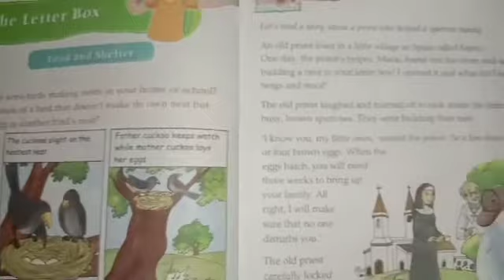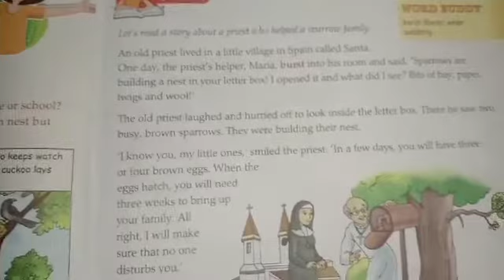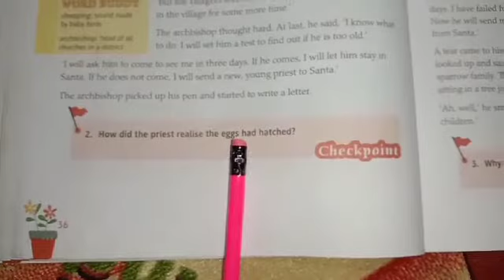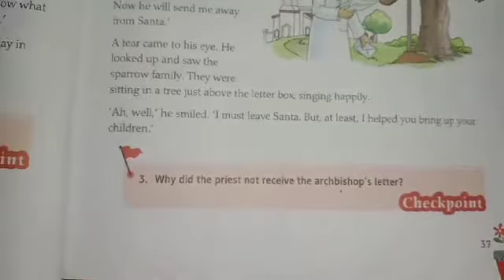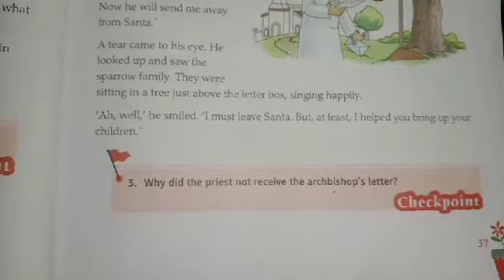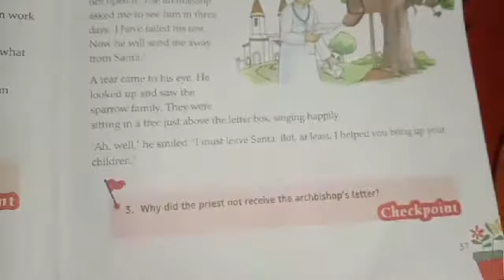Class 5/English/ Ch. 5. The letter box/Part 3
Discuss of the Checkpoint section and display of animation of the lesson